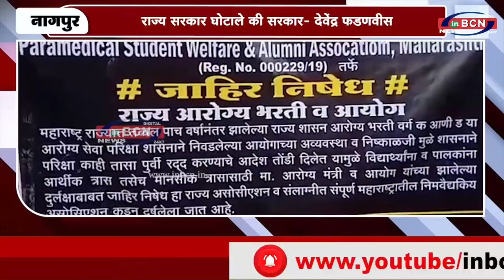राज्य सरकार घोटाले की सरकार - देवेंद्र फडणवीस | INBCN NEWS